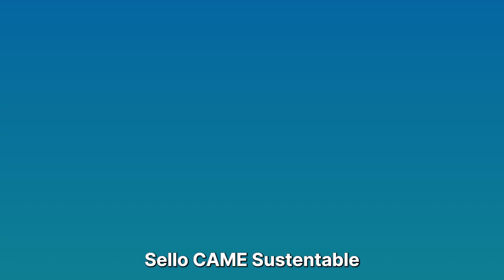Desarrollo pyme: herramientas para crecer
Conocé las herramientas de CAME para impulsar y fortalecer tu empresa, proyecto o emprendimiento

- Programas de capacitación presenciales y a distancia.
- Acceso al financiamiento e incubadora de proyectos.
- Asesoramiento para la internacionalización pyme.
- Rondas de negocios para generar oportunidades comerciales.
- Certificación de Triple Impacto

Ingresá a nuestro sitio web para informarte sobre cada uno de estos servicios para pymes.